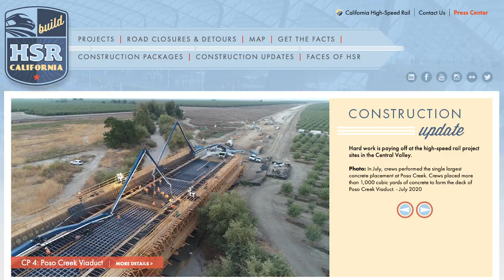Construction Update: Conejo Viaduct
Ironworkers at the Conejo Viaduct continue to assemble/fabricate rebar cages that will be used to form the columns of the viaduct. The rebar cages are then lifted and placed in cast-in-drilled-holes (CIDH) bents to provide future support of the structure. Each cage weighs 26,000 lbs.